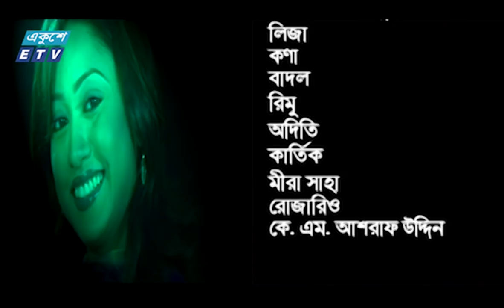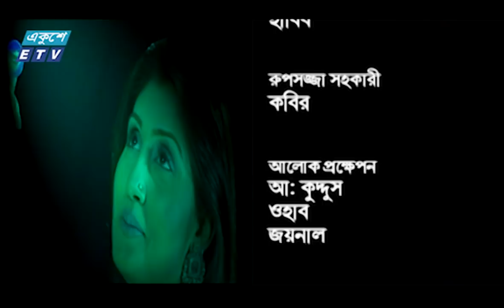Bhabi Ep 86 || ভাবী পর্ব-৮৬ || Bonna Mirza | Shajal | Enamul Haque || ETV Drama